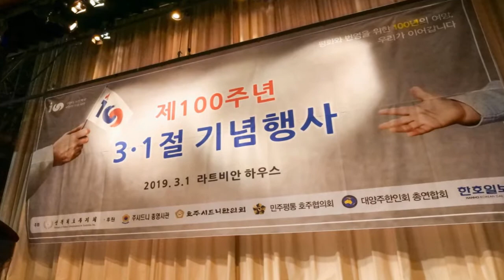제100주년 3•1절 기념행사 - 광복회호주지회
제100주년 3•1절 기념행사

일시  : 2019.3.1
장소 : 시드니 라트비안 하우스

주최
광복회 호주지회

후원
주시드니총영사관, 호주회시드니한인회,
민주평통호주협의회, 대양주한인회총연합회,
시드니한국교육원, 주시드니한국문화원, 한호일보

제작 : 광복회호주지회 (회장 ; 황명하)
영상 : UCCMEDIA (호주한인영상프로덕션 ; 한성주)